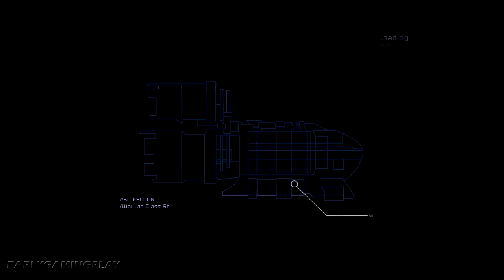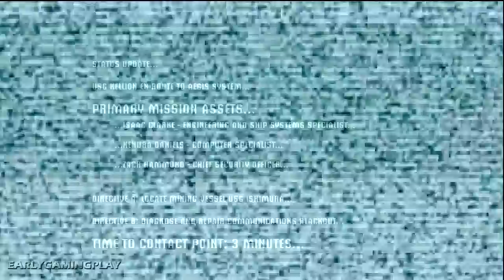Dead Space Playthrough Pt.1 HD (Chapter 1:1) [XBOX360/PS3/PC]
This is part 1 (Chapter 1) of my playthrough of Dead Space